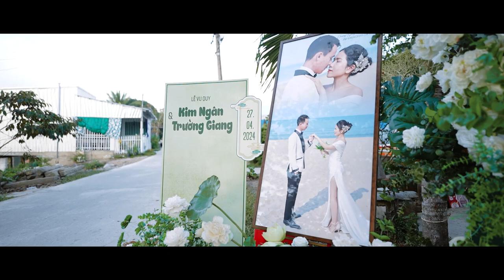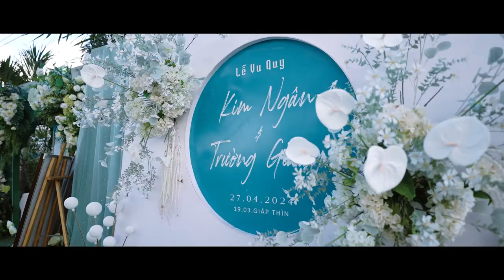THƯỚC FIM PSC NGÂN & GIANG